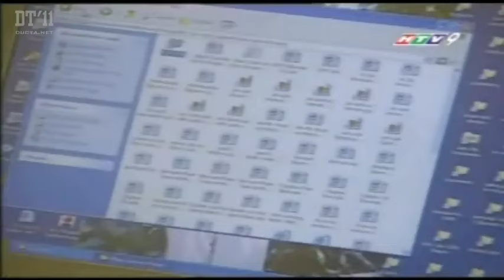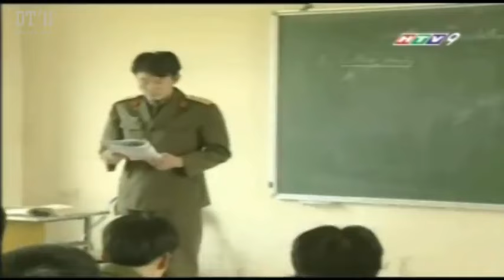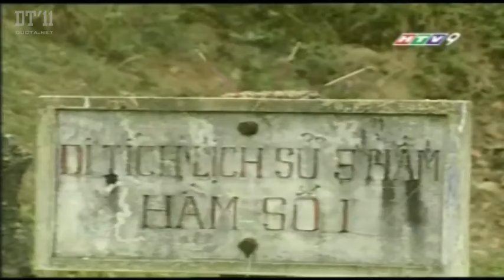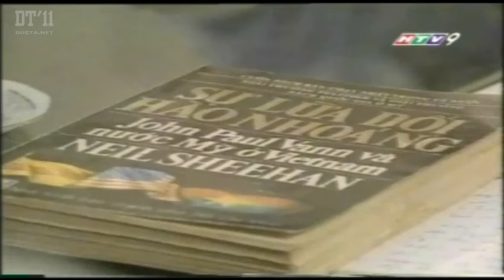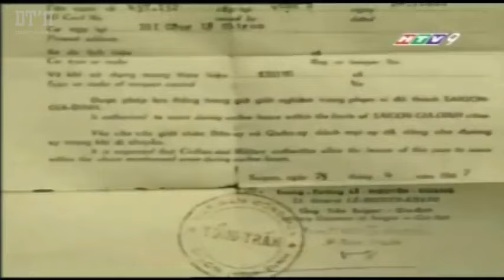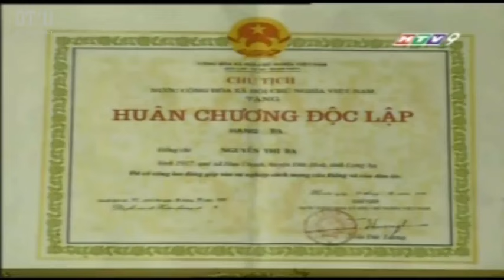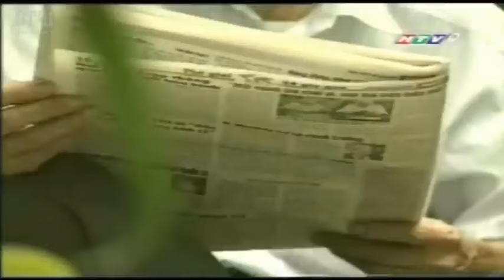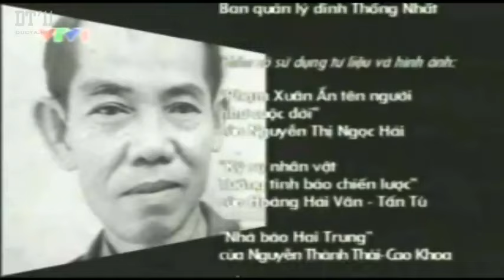Cuộc đời & Sự nghiệp Tướng tình báo chiến lược Phạm Xuân Ẩn - Perfect Spy